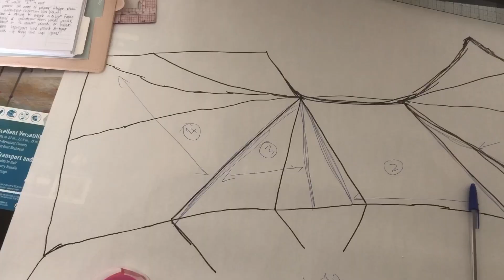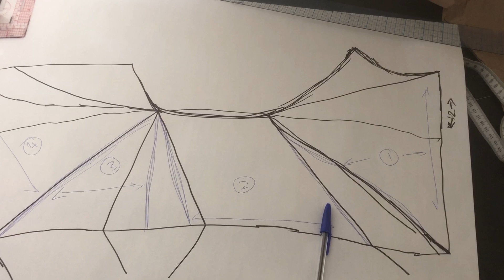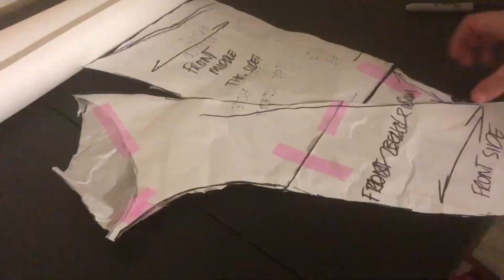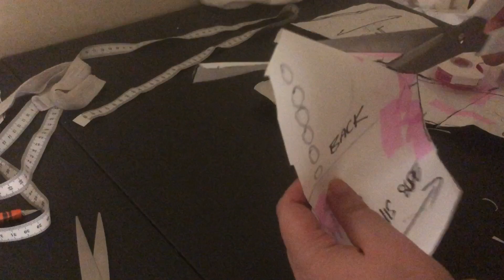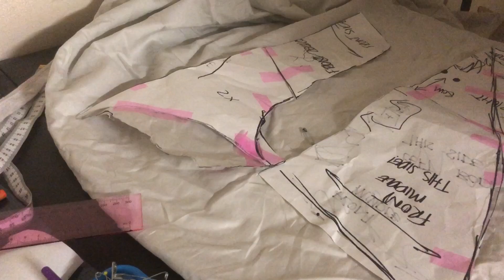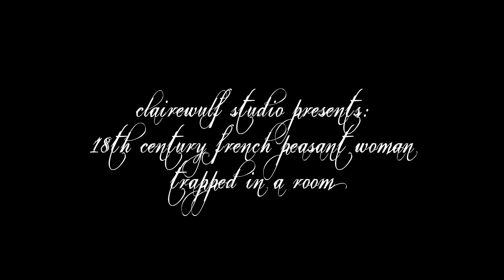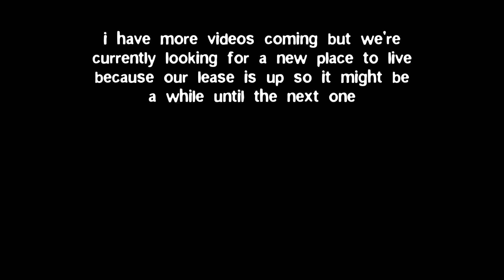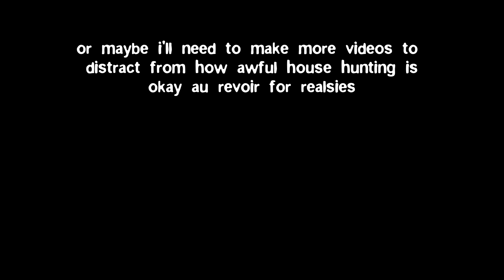can a beginner sewist make an 18th century costume?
reupload! the audio for the last one was terrible. the audio for this one is less terrible but i have no idea what to do about it! it's possible i dropped my phone again. there's really no way to tell. if you sat through the last one, apologies! let me make it up to you by buying you a house sometime.